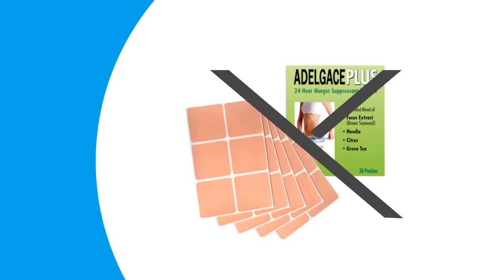Consultores getUP!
Incrementa tu ingreso ayudando a tus amigos a mejorar su salud.
Únete a la Comunidad Saludable Más Grande de Lima.
Tenemos una gran oportunidad de negocios para ti. Registrate